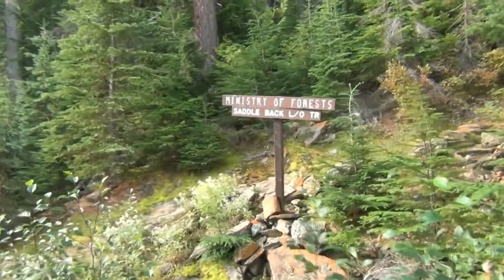Saddle Mountain in August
It got a little cold up top and the views were not the best but a fantastic day none the less.